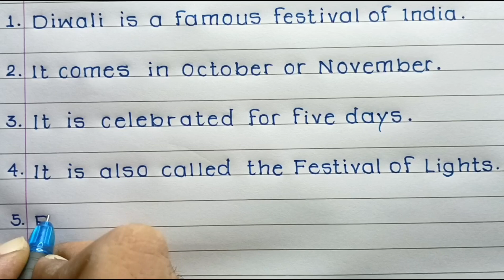Best 10 lines on Diwali festival 2024| 10 lines essay on Diwali for students